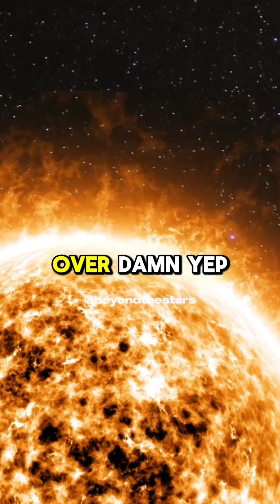Neil degrasse Tyson - How big is Earth?